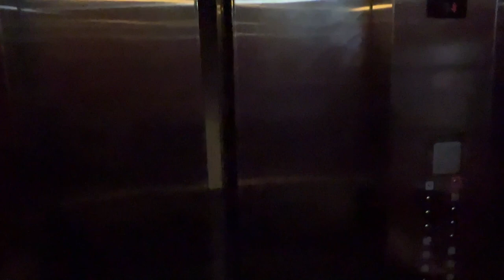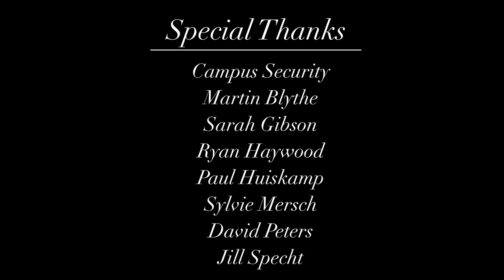Simply Fun Ep 3: Hide & Seek